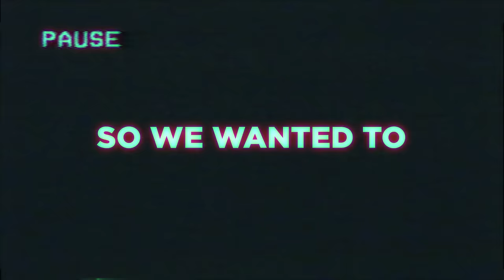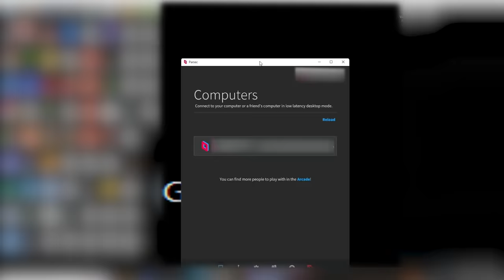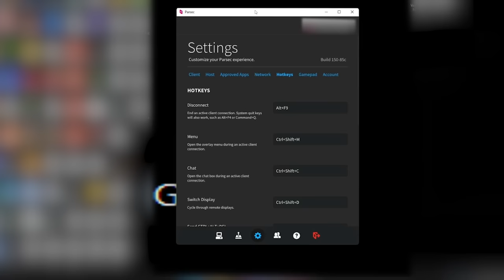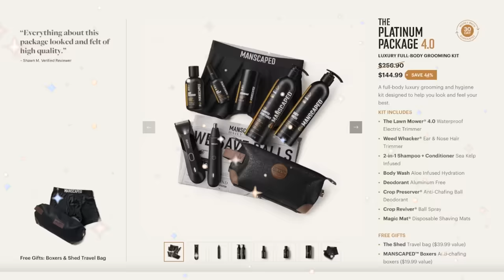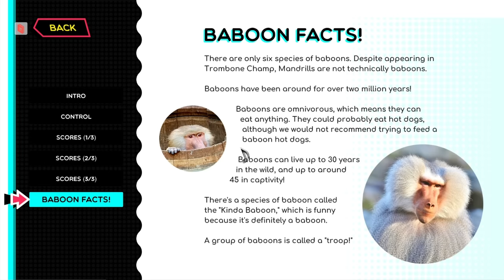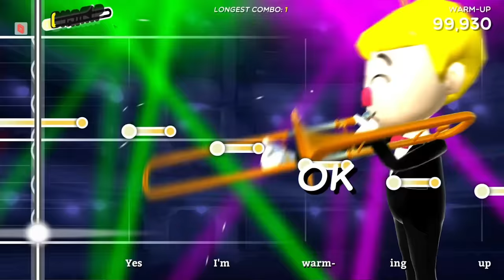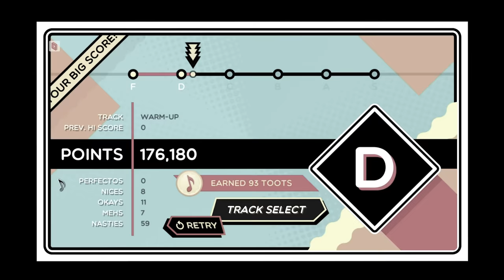trombone champ is a masterpiece